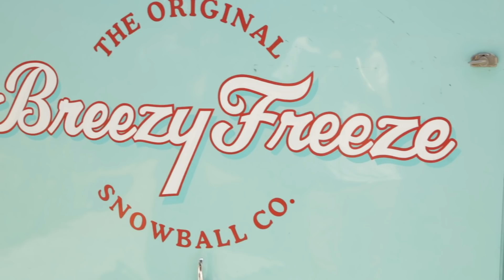SNOWBALL CHALLENGE?! Food Truck Fanatics w/ Merrell Twins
Vanessa and Veronica are taking over the Breezy Freeze Truck and going head to head to see who can create the best snowball! Which food truck do you want to see next?

→ follow AwesomenessTV! ←